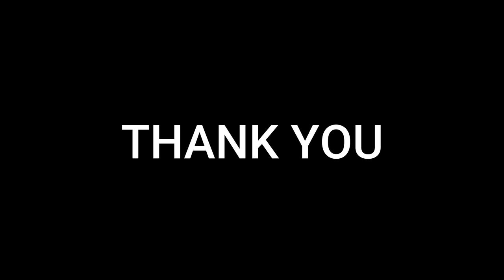7 KM നീളമുള്ള ട്രെയിൻ!! ലോകത്തിലെ ഏറ്റവും നീളമുള്ള ട്രെയിനുകൾ കണ്ടിട്ടുണ്ടോ | Longest Trains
Check out the video to see the biggest and longest trains ever made.